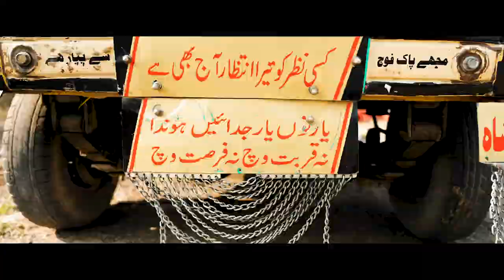The Three Inescapable Laws of Creativity...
Are you stuck in a creative rut? Here are the three laws of creativity for you. In order to find inspiration, you need to take help through these proven strategies that many artist, photographer, filmmakers, poets, bakers, painters and writers follow. This is a creative short film based on he words of Sheila Atchley.

I use Dehancer to color-grade my videos

VIDEO GEAR
My video camera body
My go-to lens for video
4K Camera Monitor
Matt Box
My camera bag
Mic for voice-overs
Go-to shotgun mic
boom pole mic
Recorder for interviews
Handy recorder
Mic shock mount
Boom pole
Smart Lav Mic
Main Video Light
Reflect Box
RGB Lights
LED Light Panel
Light Bulbs

PHOTOGRAPHY GEAR
Photography Camera Body
Wide Angle Lens
Telephoto Lens

Every penny helps. Please donate to help me with my videos